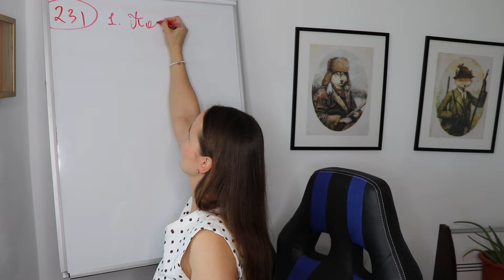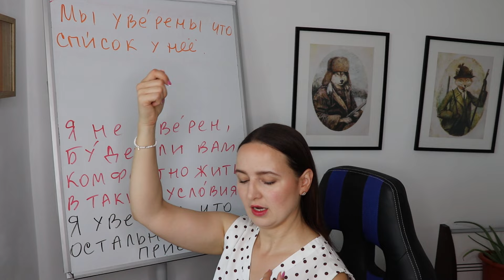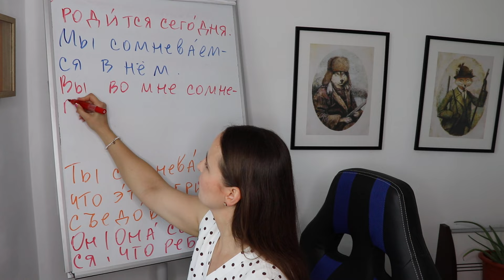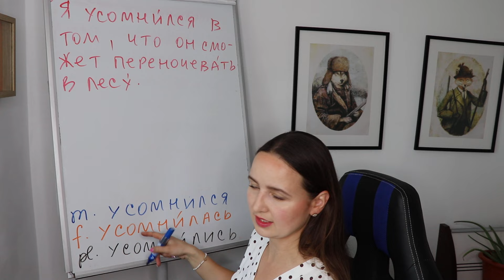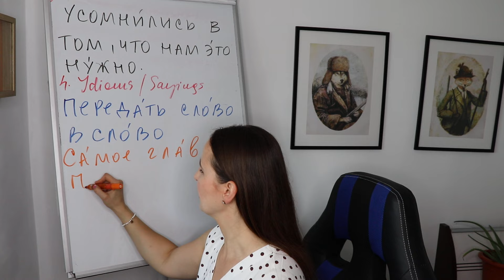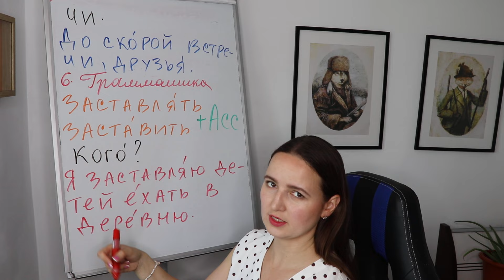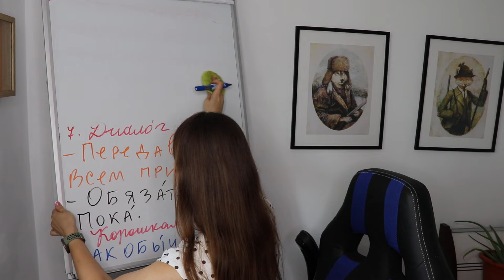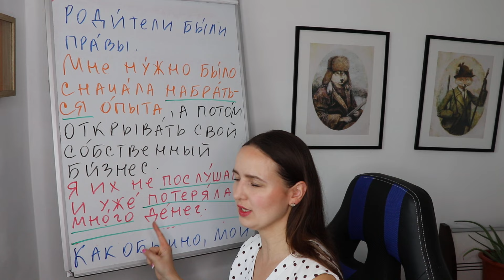🇷🇺DAY #231 OUT OF 366 ✅ | SPEAK RUSSIAN IN 1 YEAR